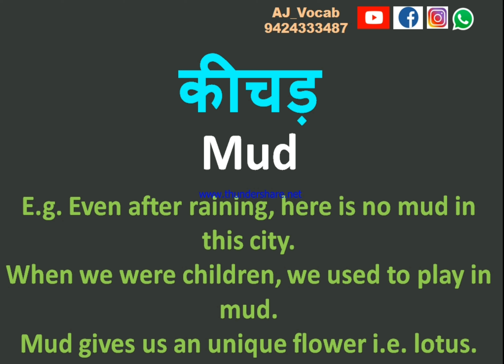Mud Meaning in Hindi | Mud ka hindi meaning | Mud ka matlab kya hota hai | AJ Vocab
Mud Meaning in Hindi | Mud Meaning | Mud ka hindi meaning | Mud ka Hindi me matlab | Mud ka matlab kya hota hai | AJ Vocab